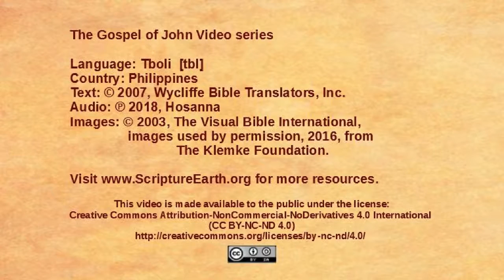Tboli – John 6:22-71 - The Bread of Life [tbl]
Scripture Videos from the Gospel of John in the language of Tboli of the Philippines. [tbl]